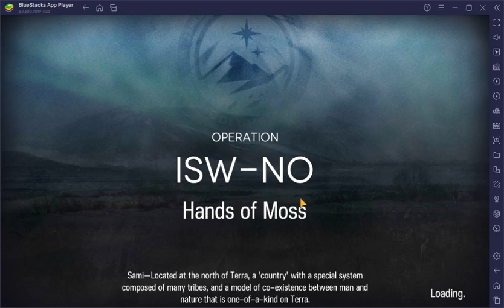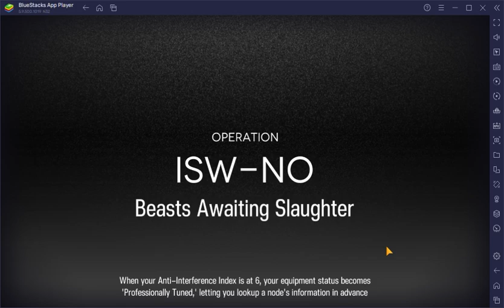Reserve Ops Team A1 vs The Horrors – How to Clear Floor 1 of IS4 Easily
If you bring Kroos, Beagle, and Lava to IS4 at base difficulty, all of the normal stages of the first floor become doable.

0:00 Hands of Moss
1:33 No More Than Four
2:58 Ghosts of the Resort (close version; far version doesn't really change the strat, just save Beagle's skill for when the sarkaz get there)
4:05 Prisoners' Night
5:00 Beasts Awaiting Slaughter (upper lane version)
6:40 Beasts Awaiting Slaughter (lower lane version)

If a treasure chest spawns at the bottom of the map in Beasts Awaiting Slaughter (lower lane version) you may not be able to get the goats to move early, and may as a result leak a unit at the end. In anything but the very first node of the run you can avoid this by just having one more blocker worth on the field.